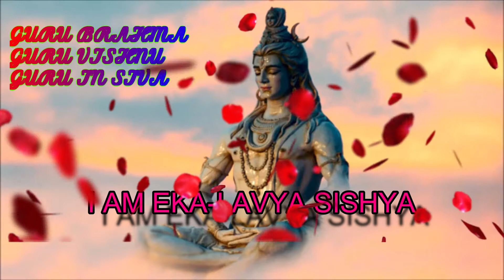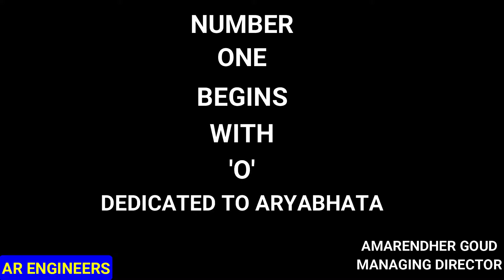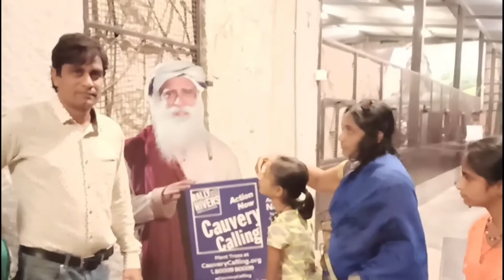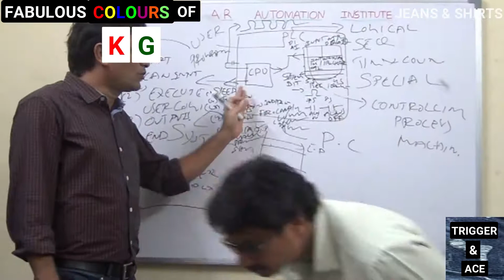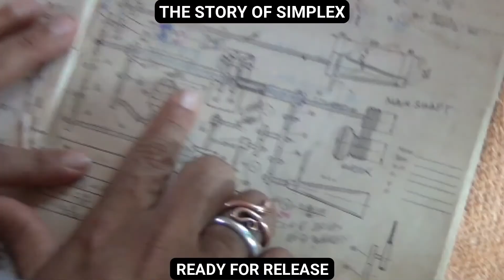HAPPY BIRTH DAY TO SUDHAKAR KODELLA SIR. HE IS MY DRONA ACHARYA AND I AM HIS EKALAVYA SISYA, HE MADE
HAPPY BIRTH DAY TO SUDHAKAR KODELLA SIR. HE IS MY DRONA ACHARYA AND I AM HIS EKALAVYA SISYA, HE MADE ME IN TEXTILE. HIS IDEA OF RING SPINNING AUTOMATION HAS GIVEN ME OPPURTINUTY AND OPENING IN TEXTILE INDUSTRY WITH THE THIS PRODUCT WITH ALL ADVANCE FEATURES OF LATEST MACHINE. THIS IS SUITABLE TO ANY RING SPINNING MACHINE OF ANY MAKE..CHINA..LR-G5/1,LR-6..AND NOW WITH SIMPLEX AND ENGINEERING EDUCATIONAL MODULES ..WHICH I DEDICATE TO MY GURU..SUDHAKAR GARU..WISHING HIM VERY HAPPY BIRTHDAY.